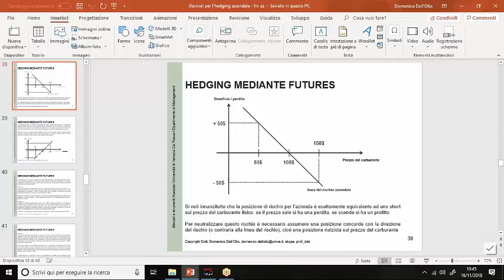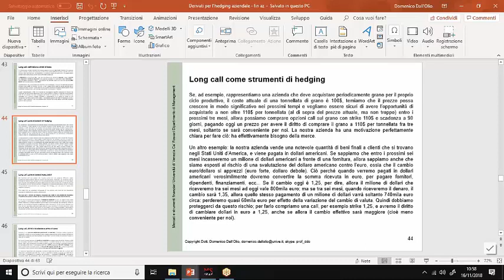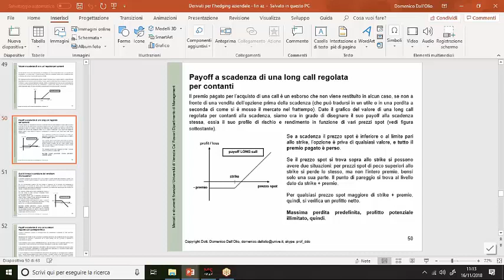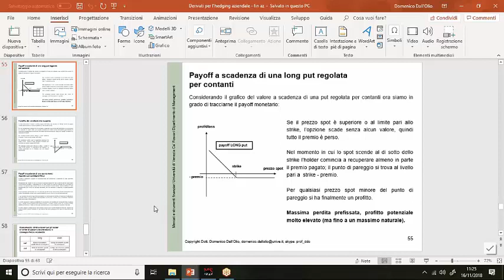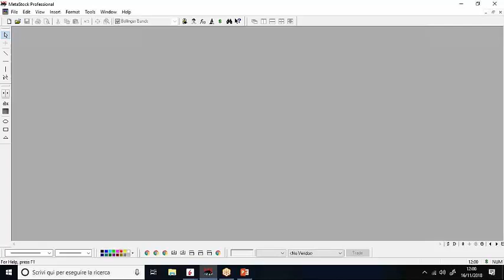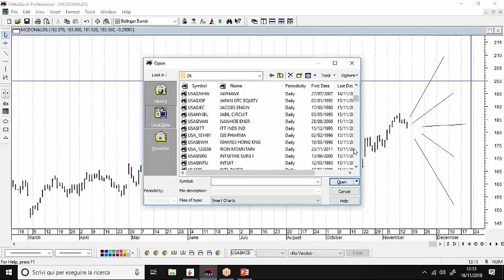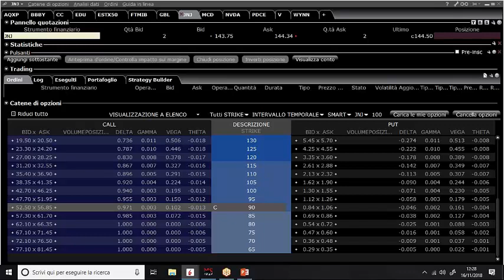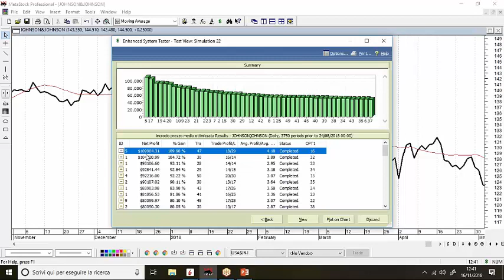LEZIONE 14: mercati finanziari e investimento professionale